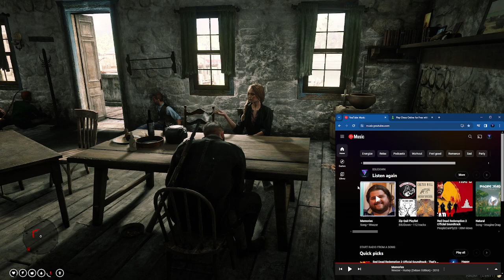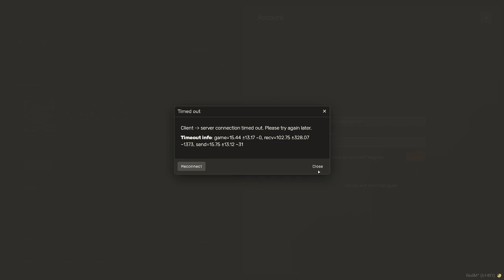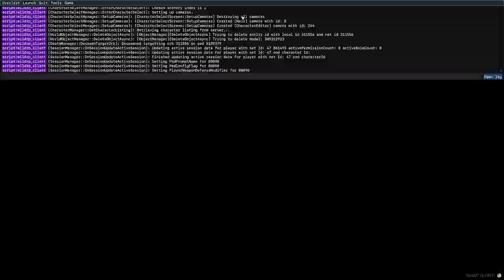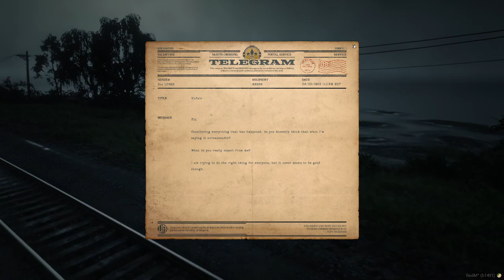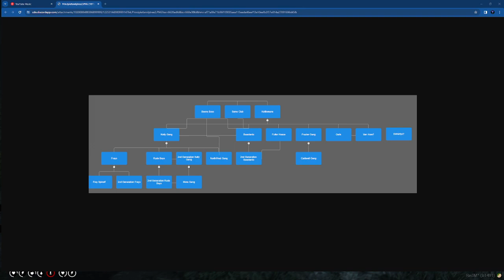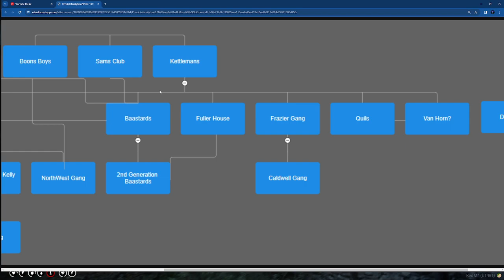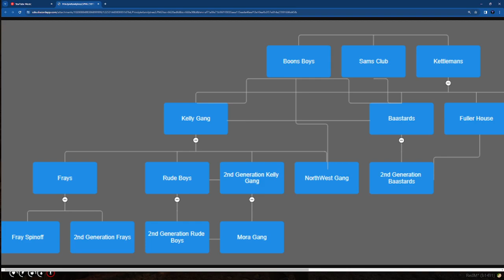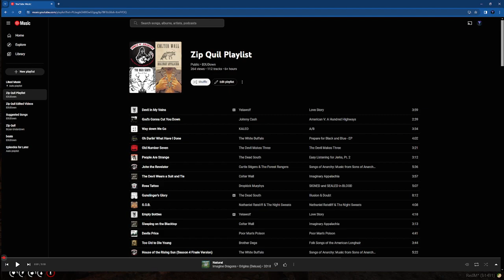Zip Quil: We Fight | WildRP |!playlist !amputee !sisika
New Twitch Name is Budd instead of B3UDown, Watch live on Twitch